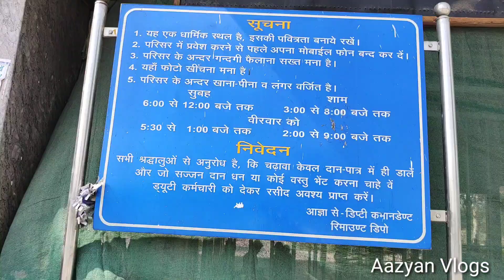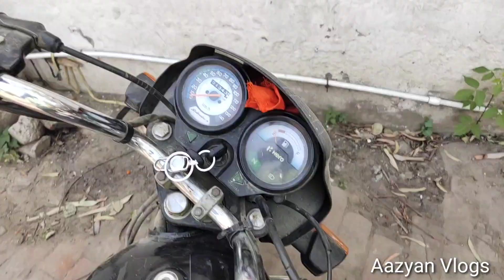vlogs आज पहुंचा सहारनपुर 9 गज पीर पर घूमने Reached Saharanpur today to visit 9 Gaj Peer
vlogs vlogs आज पहुंचा सहारनपुर 9 गज पीर पर घूमने Reached Saharanpur today to visit 9 Gaj Peer